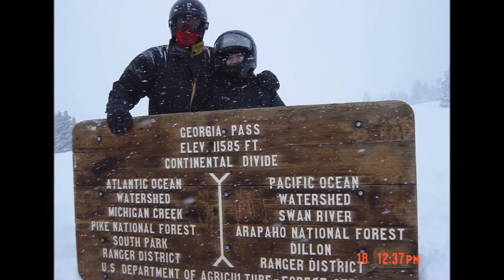Joe Steele - 2003 Memorial Video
Joe was a natural athlete that adpated to any sport. He had a charismatic personality with an infectious smile. He could be catapulted into any group of strangers and befriend every one of them...that was my brother, Joe.